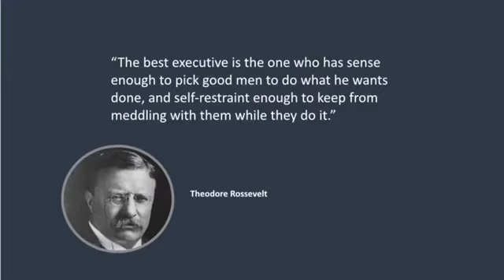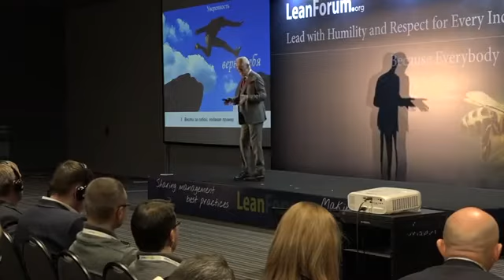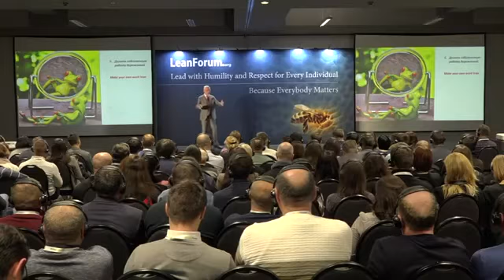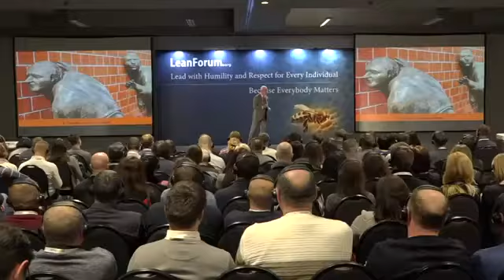Michael Wader: "Your Attitude Determines Your Altitude"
Michael has 25 years experience of pleasing audiences in 15 different countries with inspirational Leadership speeches and training. Hire Michael to speak at your next event.